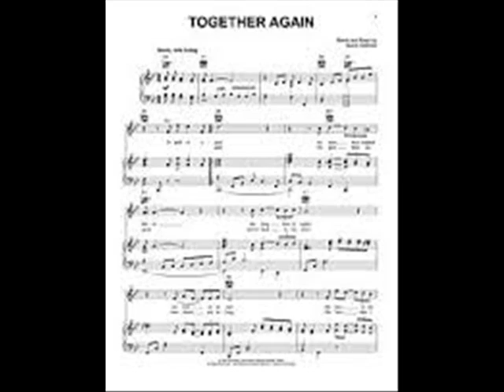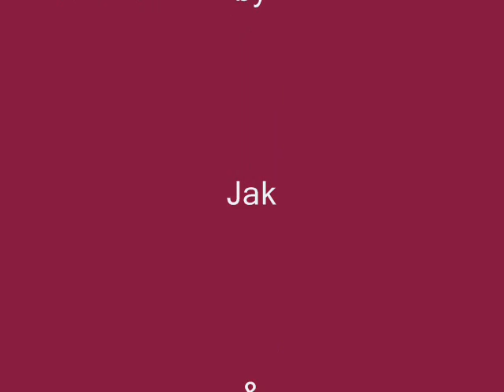Together Again Jak & The 4 Jacks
Nice old time country originally done by Buck Owens- Jak & The 4 Jacks- thanks for listening